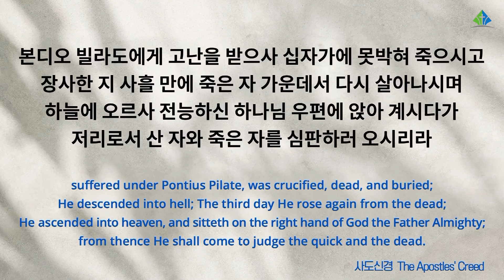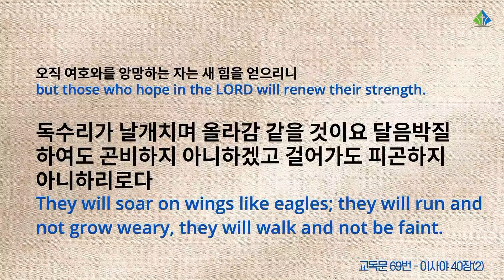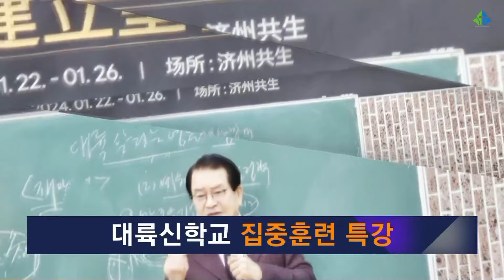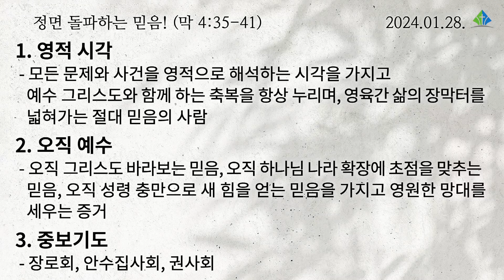[예원교회] 주일예배 전체예배(3부) - 정면 돌파하는 믿음! (마가복음 4:35~41) - 정은주목사 - 2024.01.28.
정면 돌파하는 믿음! (마가복음 4:35~41)

35 그 날 저물 때에 제자들에게 이르시되 우리가 저편으로 건너가자 하시니
36 그들이 무리를 떠나 예수를 배에 계신 그대로 모시고 가매 다른 배들도 함께 하더니
37 큰 광풍이 일어나며 물결이 배에 부딪쳐 들어와 배에 가득하게 되었더라
38 예수께서는 고물에서 베개를 베고 주무시더니 제자들이 깨우며 이르되 선생님이여 우리가 죽게 된 것을 돌보지 아니하시나이까 하니
4:39 예수께서 깨어 바람을 꾸짖으시며 바다더러 이르시되 잠잠하라 고요하라 하시니 바람이 그치고 아주 잔잔하여지더라
40 이에 제자들에게 이르시되 어찌하여 이렇게 무서워하느냐 너희가 어찌 믿음이 없느냐 하시니
41 그들이 심히 두려워하여 서로 말하되 그가 누구이기에 바람과 바다도 순종하는가 하였더라